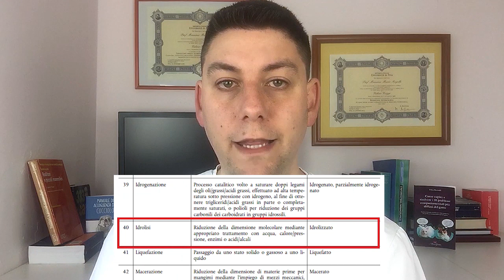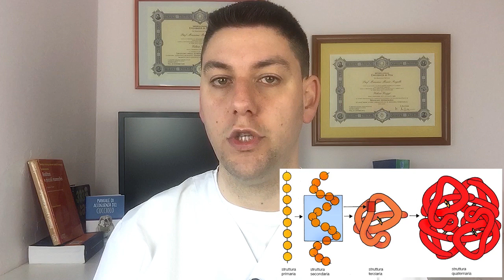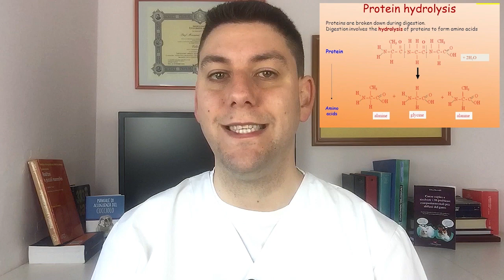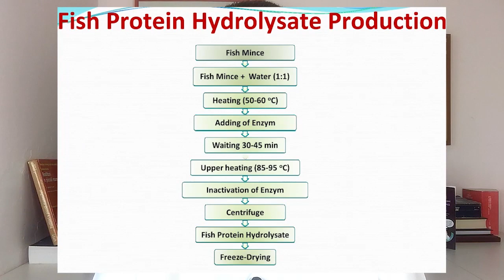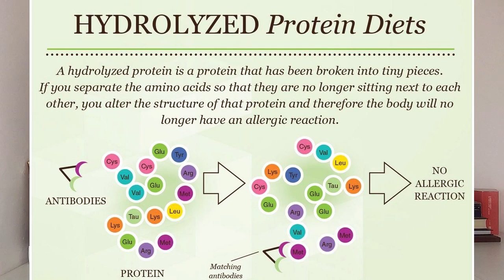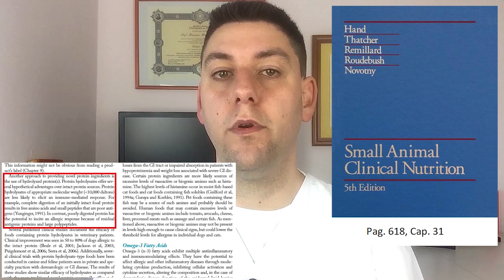PROTEINE IDROLIZZATE: cosa sono? Vanno evitate nell'alimentazione del cane e del gatto?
In questo video il Dott. Valerio Guiggi parla delle proteine idrolizzate, ingrediente spesso presente negli alimenti industriali per cani e gatti: cosa sono, e quali sono i benefici (o i danni) che possono provocare?

Il dott. Valerio Guiggi è a disposizione per consulenze nutrizionali, formulazione di diete casalinghe personalizzate e visite veterinarie nutrizionali.